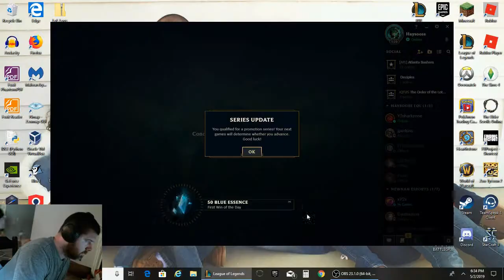Climb to Gold League of Legends | Episode #28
Climb to Gold League of Legends. Watch the twenty-eighth episode in my climb to gold. In this game, I play Sejuani against Hecarim in the jungle.

Let me know what you think of my climb so far!